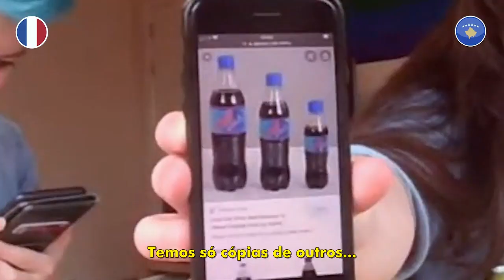GRINGOS PROVANDO GUARANÁ ANTARCTICA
Domingo é dia dos gringos conhecerem mais coisas do nosso país. Hoje eles vão provar o famoso guaraná Antarctica. Será que o sabor vai agradar? Vem conferir!

Tá em Dublin e com saudade de tomar um guaraná geladinho? O BrazEats agora se chama Via Brasil e te ajuda a encontrar os melhores restaurantes e serviços brasileiros na Irlanda. É só acessar e fazer seu pedido

Participantes:
Megy (Kosovo)
Jeanne (França)
Ana (Espanha)
Anita (Holanda)

Apresentado por: Mah Marra
Edição: Alice Portugal e Equipe

Buscando orçamentos de intercâmbio? Não somos uma agência, mas podemos te colocar em contato com diversas para você comparar as opções